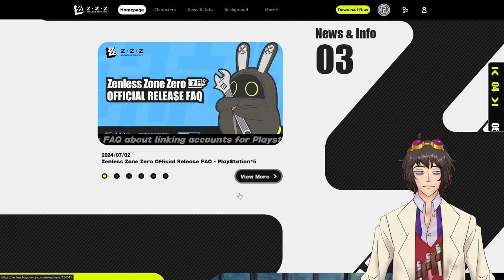Genshin Player Reacts To Every Zenless Zone Zero Character Trailer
If you're curious about the ZZZ Character trailers, look no further! I watched them all so you don't have to. Going into this I knew barely anything about the game, but I was excited to play the game on release. As such you can come and join me on my journey as I learn about what make Zenless Zone Zero great for the first time.

Twitter - Keep up with channel news!

Illustration: Mado
Rigging: ringercat

00:00:00 Intro
00:00:47 Nicole Teaser
00:07:30 Billy Teaser
00:13:19 Anby Teaser
00:19:59 Nekomata Teaser
00:24:54 Koleda Teaser
00:32:18 Ellen Teaser
00:38:09 Billy Demo
00:42:26 Nicole Demo
00:45:01 Anby Demo
00:49:50 Nekomata Demo
00:55:24 Lycaon Demo
01:00:51 Grace Demo
01:04:40 Rina Demo
01:08:24 Soldier 11 Demo
01:11:21 Ellen Demo
01:15:47 Outro